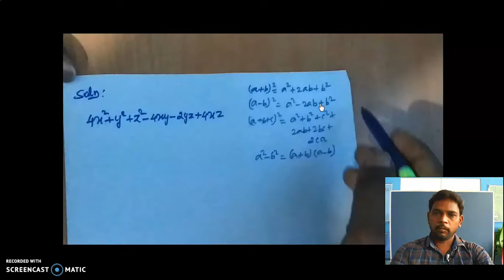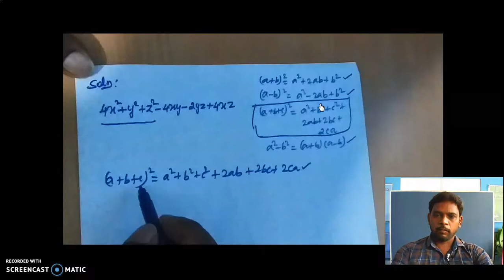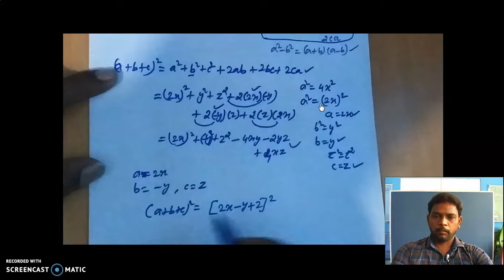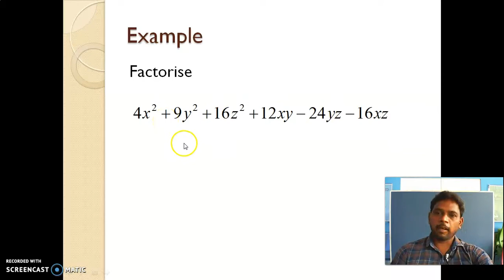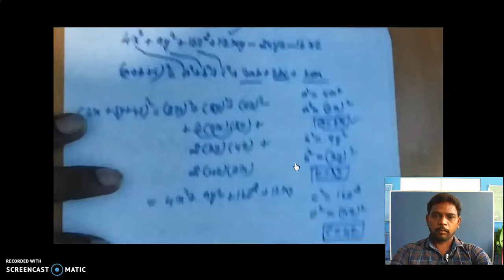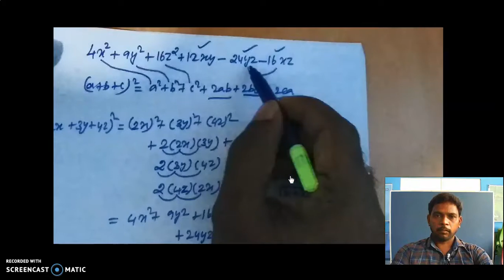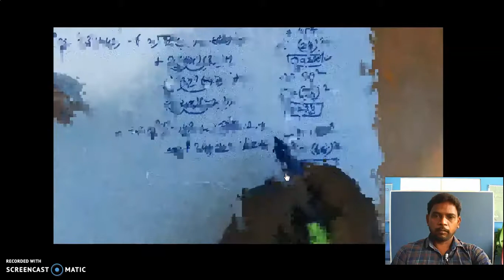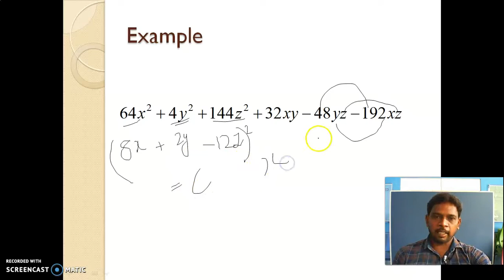GGVS9 SM CH2 POLYNOMIALS P12